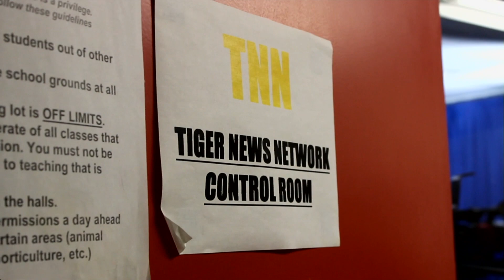TNN 12 4 2017